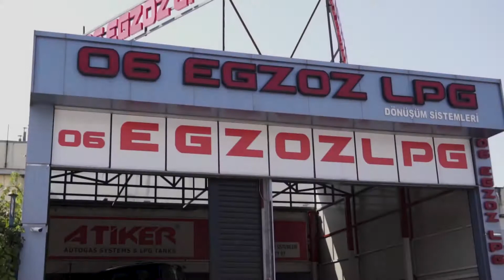ŞAMPİYON TAKIM ANKARA / FİŞEK CİTY 4-10 PİS7Lİ MAÇ ÖZETİ